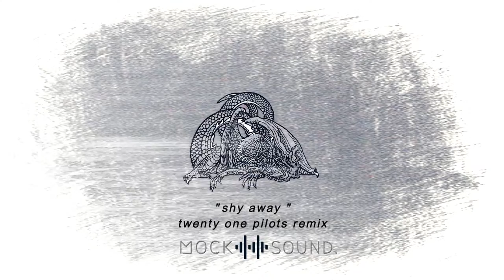"𝙨𝙝𝙮 𝙖𝙬𝙖𝙮" (Remix)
Art and original song featured in twenty one pilot's most recent album, Scaled And Icy.